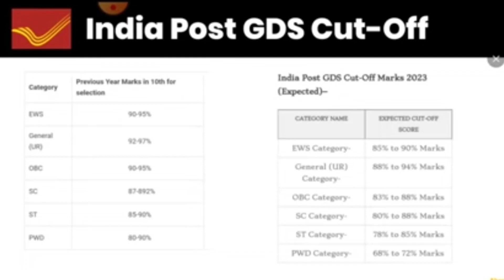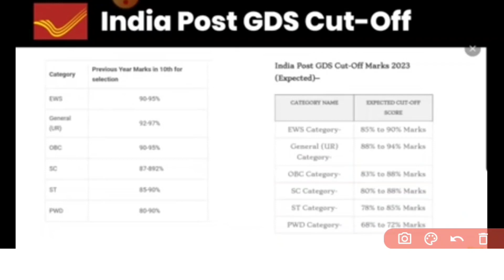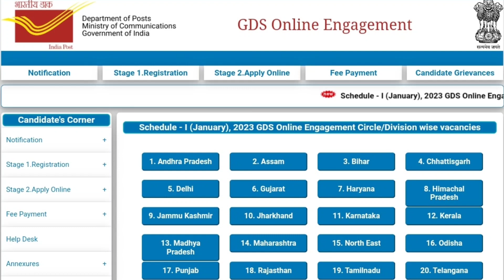भारतीय डाक GDS RESULT 2023 | GDS 2023 Cutoff | Gds 2023 Category Wise Selection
भारतीय डाक GDS 2023 Cutoff | GDS 2023 Cutoff | GDS RESULT 2023 | Gds 2023 Category Wise Selection %
About this video-: ग्रीमिन डाक सेवक भर्ती से विशेषती विशिवाणी विशेषताई । (eg- GDS notification, salary, age, selection process, cutoff, previous year cutoff, expected cutoff, security, computer certification, online date, result date...etc)

india post office gds online form 2023,india post gds recruitment 2023,india post office gds online form 2023 kaise bhare,india post gds vacancy 2023,india post gds new vacancy

How much is the salary of India Post GDS?

How much is the salary of GDS?

How much is the salary of Gramin Dak Sevak GDS?

GDS merit list kaise banti hai India Post office GDS salary

Post office GDS salary

Salary of GDS in post office

Jharkhand GDS cut off 2023 India post GDS work and salary

Post GDS salary

GDS promotion process Gramin Dak Sevak result 2023

gds cut off 2023 west bengal

gds cut off 2023 maharashtra

gds cut off 2023 uttar pradesh

gds cut off 2023 odisha

gds cut off 2023 rajasthan

gds cut off 2023 gujarat

gds cut off 2023 haryana

gds cut off 2023 mp

gds cut off 2023 result
gds salary increase

branch postmaster salary

india post gds salary 2022 gds salary slip 2022

Helpline number

Security is deposited or not.

Uttar Pradesh GraminDakSevak

UP GDS official notification UP GDS vacancy detail

UP GDS eligibility

All about Uttar Pradesh gramin dak sevak

UP GDS about computer certificate

UP GDS about age criteria

UP GDS city wise post

UP GDS MERIT

UP GDS Result

upgdscycle4vacancy kab ayege joining letter

Up gds joining letter 2022

Kab ayege joining letter Up gds waiting list

Gramin Dak Sevak Recruitment 2023 Number of posts.

Gramin Dak Sevak Recruitment 2023 District Wise Number of Posts Gramin Dak Sevak Recruitment 2023 Age Limit

Gramin Dak Sevak Recruitment 2023 Eligibility